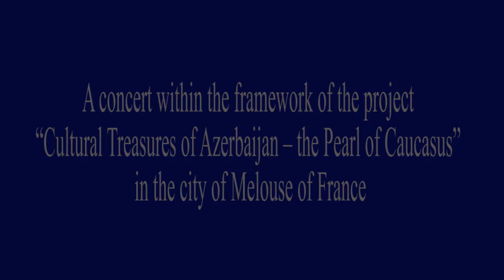A concert by Azerbaijani musters of art in Melouse city of France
An exhibition and a concert was arranged, with organizational support from the Heydar Aliyev Foundation and assistance by Azerbaijan's Embassy in France, within the framework of the project "Cultural Treasures of Azerbaijan -- the Pearl of the Caucasus" in Melouse city of France, February 2, 2013.